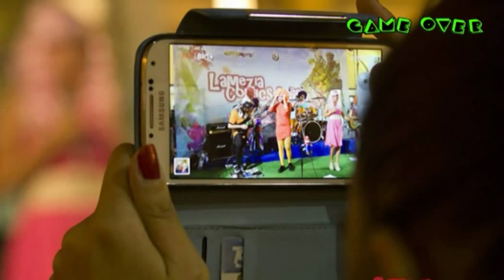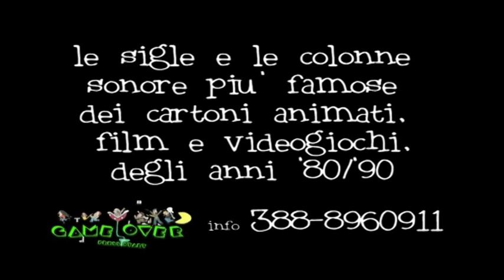Game Over Press Start Medley Cartoon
Le sigle più belle dei cartoni animati!!!愛してナイト di proprietà della Shueisha Inc. ,赤毛のアン di proprietà della Nippon Animation    ,ジョージィ！di proprietà della Shogakukan ,アルプスの少女ハイジ di proprietà  di Zuiyo Eizo e Taurus Film  ! Buon Ascolto!!